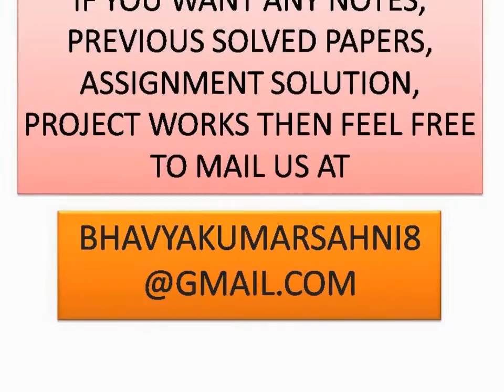IGNOU MEG STUDY NOTES